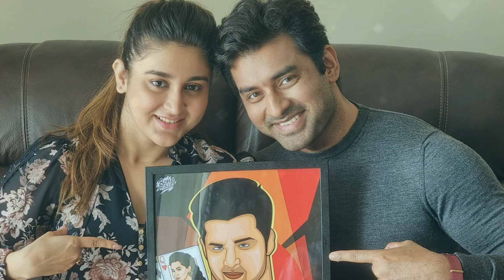শুটিং করতে গিয়ে গুরুতর আহত জনপ্রিয় এই অভিনেতা দেখুন.!! Popular Actor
⏩ বাংলায় মতামত :
✔ ভিডিওটি আপনাদের কি রকম লাগলো তা COMMENT -এ জানান । আমরা সমস্ত  COMMENT গুরুত্বসহকারে পড়ি এবং যথাসম্ভব তাড়াতাড়ি তাদের উত্তর দিই ।  ভিডিওটি ভালো লাগলে LIKE অবশ্যই করবেন ।

Indian Serial
Serial
serial news
Ankush hazra